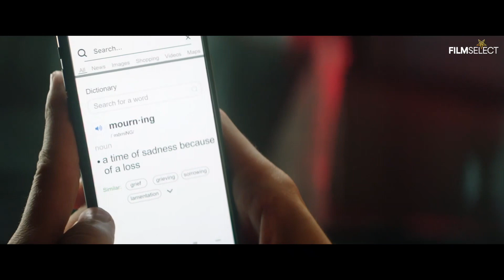📗📘📕 ХОРОШИЙ ТРАУР (GOOD MOURNING) - 2022 (ТРЕЙЛЕР) (ENG)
📘 НАЗВАНИЕ: ХОРОШИЙ ТРАУР
📘 ОРИГИНАЛЬНОЕ НАЗВАНИЕ: GOOD MOURNING
📘 СТРАНА: США
📘 ЖАНР: КОМЕДИЯ
📘 ПРЕМЬЕРА В РОССИИ: 2022
📘 ПРЕМЬЕРА В МИРЕ: 20 МАЯ 2022
📘 В РОЛЯХ: МЕГАН ФОКС, ПИТ ДЭВИДСОН, ДАВ КАМЕРОН И Т.Д.